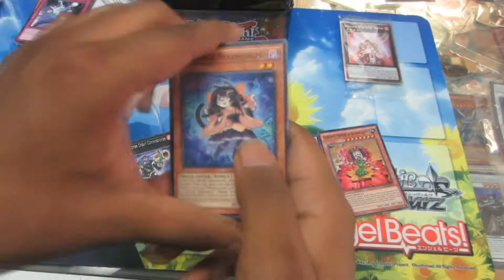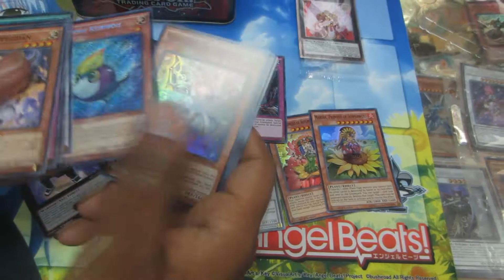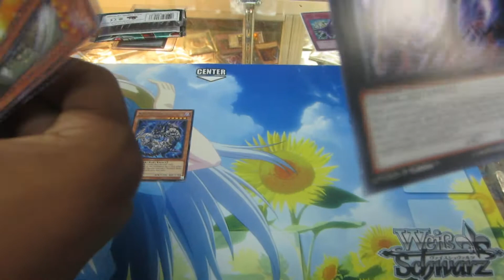Mega Tin Opening 2014 Fire Fist Tin 2 packs of Duelist alliance